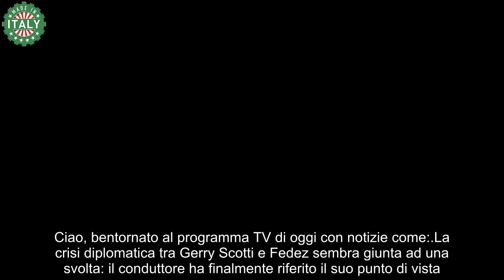Gerry Scotti vs Fedez, ora la verità sul litigio “Ci siamo sentiti telefonicamente e…”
Nemmeno la prospettiva del recente concerto “Love Mi” ha frenato i bollenti spiriti di Fedez. Il rapper milanese ha beneficiato di un ruolo in primo piano sul palco della kermesse, tuttavia non è riuscito ad arginare il suo disappunto nei confronti di Gerry Scotti durante la registrazione del podcast “Il muschio selvaggio”.

Durante una puntata in cui il litigioso performer aveva invitato il collega Morgan, Fedez ha rispolverato una vecchie querelle intercorsa con il mattatore di Mediaset, in passato a sua volta ospite nel format.

In tale occasione Gerry Scotti aveva citato il regista Giorgio Strehler, fondatore peraltro del Teatro Piccolo di Milano. Fedez al tempo aveva ammesso la propria ignoranza circa l’identità dell’artista, e la replica del conduttore aveva innescato una reazione a catena.